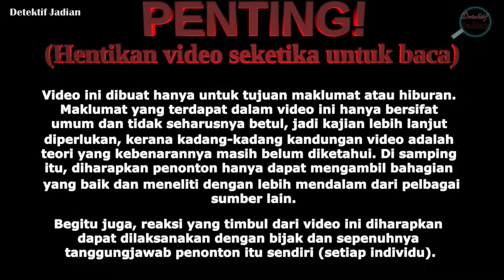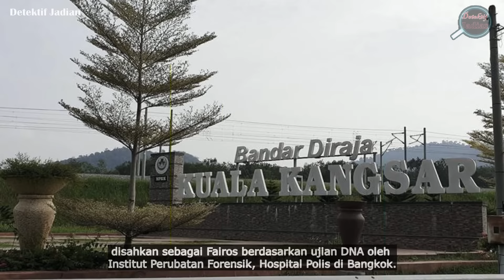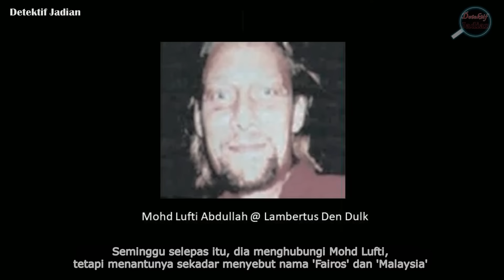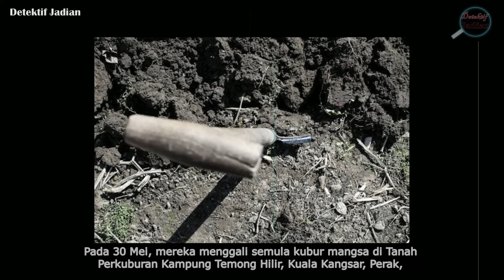KES MAYAT WANITA MELAYU MALAYSIA DITEMUI DALAM TANGKI NAJIS DI RUMAH SEWANYA DI THAILAND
Kes A Fairos Ahmad Sulaiman, wanita kelahiran Kuala Kangsar, Perak pernah menggemparkan negara pada tahun 2008. Misteri kehilangannya hampir setahun pada waktu itu, akhirnya terbongkar selepas rangka anggota badannya ditemui dalam tangki najis rumah sewanya di Ranong, kira-kira 300 kilometer dari Phuket, Thailand.